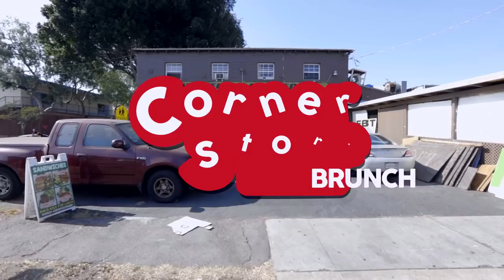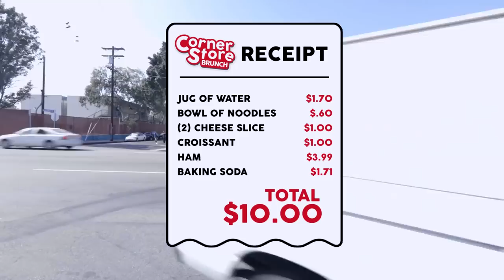Corner Store Brunch: $teven Cannon || EP. 1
This is Corner Store Brunch. The rules are simple: $teven Cannon of Xanarchy has $10 to make a meal.

Credits:

Executive Producer: Amir Abbassy
Producer: Xhjyl
Videography: Justin Jackson & Xhjyl
Editor: Most
VFX: Lucky Sok & Cheng Sok
Post Supervisor: Justin Totten